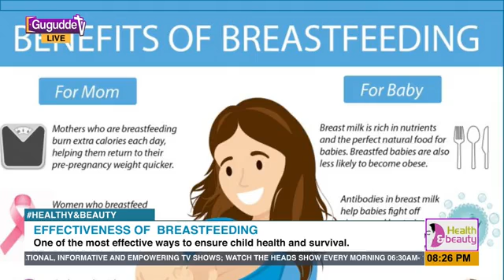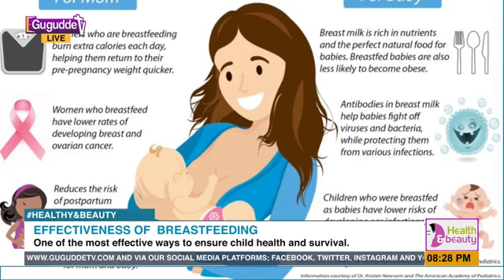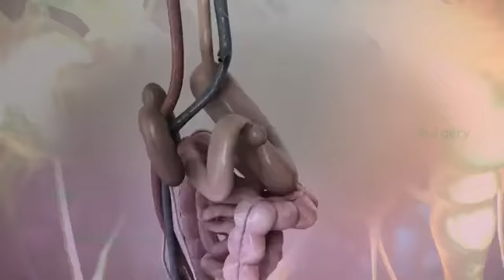Effectivenes of Breastfeeding .Dr Kasirye Phillip Pediatrician &Gift Nakayinga